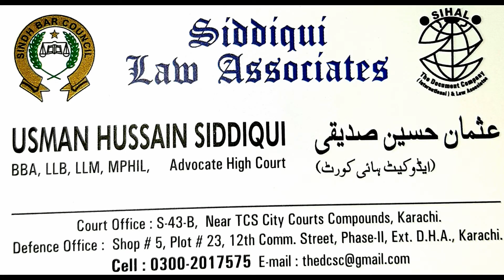KHULA | TALAQ | DIVORCE | NADRA CNIC CHANGE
NADRA CNIC ISSUES
After divorce or Khula,
 The process of change of cnic after khula , husband name removed process, change of marital status's after divorce.